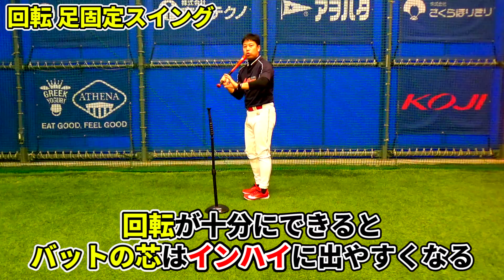冬の練習に使える！プロが教える基本を抑えたフォームつくり練習法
今回は冬の練習に必要な練習を元西武ライオンズ石毛宏典さんへお聞きしてみました＾＾
JBS武蔵からも冬の練習に必要な考え方やフォーム作りをお伝えしています！

【石毛さんの行なっている野球塾】
・AI野球教室

【スポチューバーTVコラム】
 ※現在準備中

【JBS武蔵のコンテンツ】
 ・JBS武蔵のブログ（YouTubeでは伝えきれない情報満載）

・JBS武蔵LINE＠（特別な情報をお伝えしています）
(検索ID：＠vkn9218e)